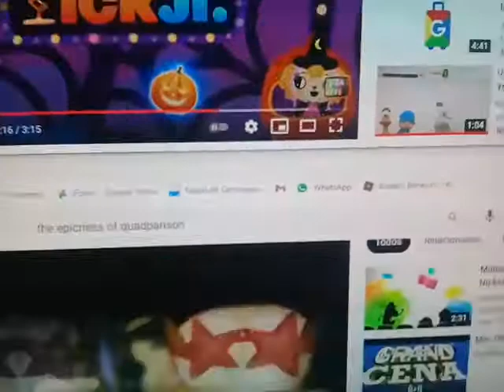THE EPICNESS OF LUXO NICKELODEON NICKJR JAPAN